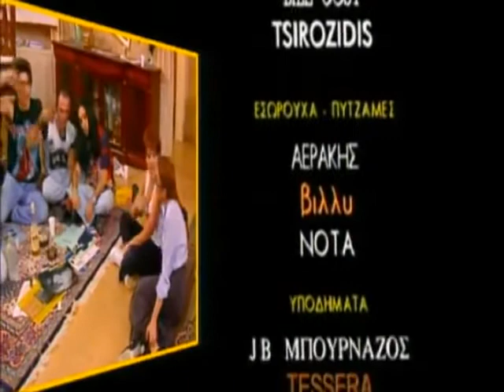Κωνσταντίνου και Ελένης S01E01 «Συγκατοίκηση»